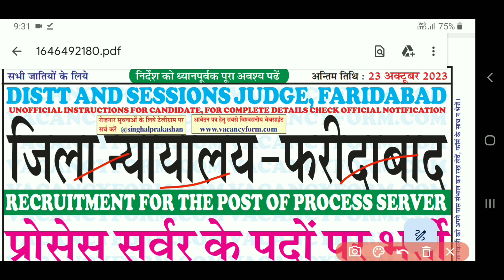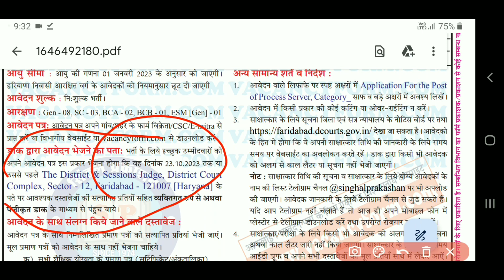Haryana Vacancy 2023 | Faridabad New Recruitment 2023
Dosto Aaj ki Video me Faridabad Me new Bharti Nikali Hai  Uske bare Me Bataya Hai Ummeed Hai Aapko Ye Video Bahut Pasand Aayegi